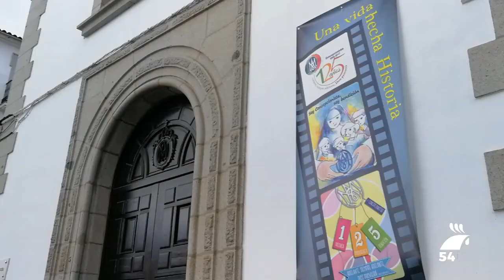El Colegio La Inmaculada celebra el 125 Aniversario de la Congregación Concepcionista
El Colegio La Inmaculada de Pozoblanco ha celebrado este lunes la conmemoración del 125º Aniversario de la creación de la Congregación Concepcionista en el mundo. Desde el centro educativo se han preparado una serie de actividades en honor a su fundadora, Santa Carmen Salles.